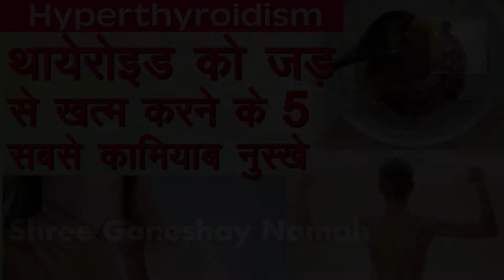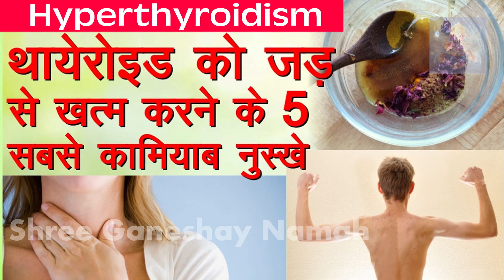Thyroid ke gharelu upay | Hyperthyroid ko कम करने के लिए | Natural Treatment for Hyperthyroidism